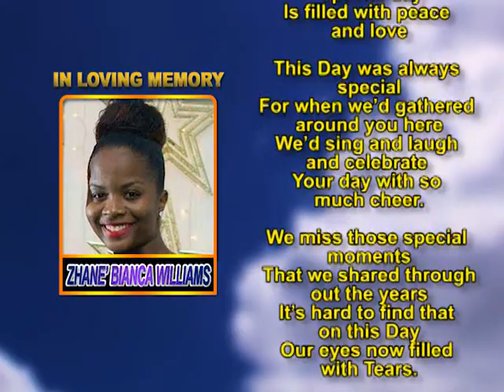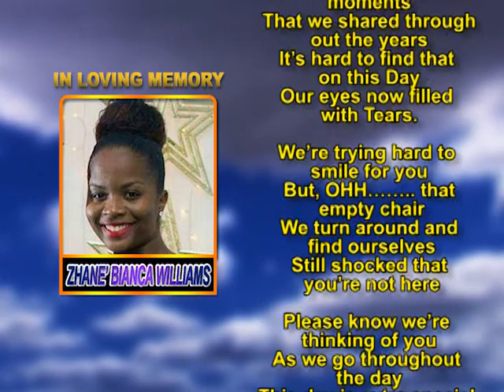Zhane’ Bianca Williams memorial